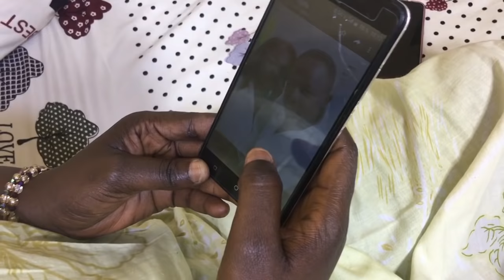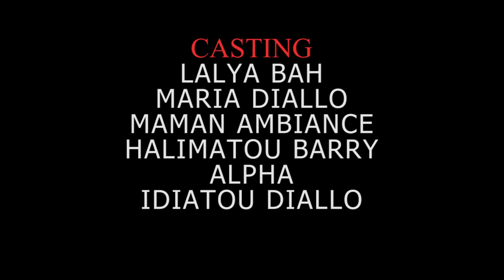GAGNO lenla complet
Dans un monde où la trahison est l'aliment le plus consommé, les hommes s'entre déchirent. Ce film est inspiré de la trahison entre deux femmes qui se sont promises amitié. Cependant l'une a opté pour la trahison, ainsi elle décide de séduire et de draguer le mari de sa meilleure amie . Un scénario qui met à l'épreuve Poungui M'Baye et Halimatou Barry.